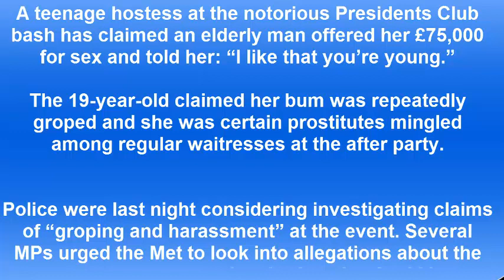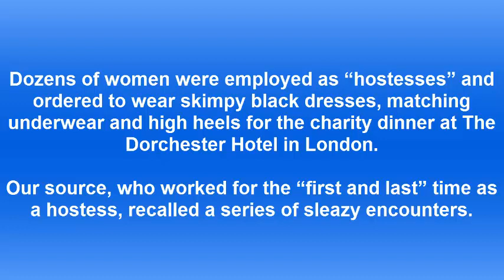I do like that you are young Teenage hostess offered £75,000 for sex by old pervert at Presidents Cl